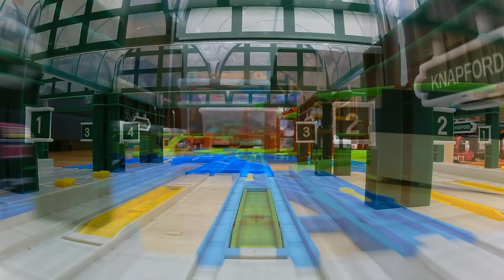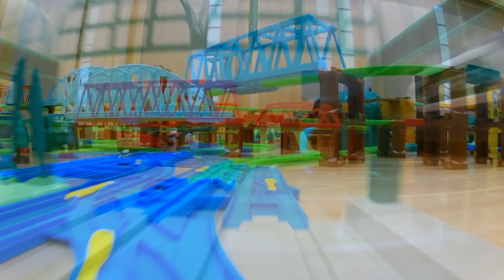【きかんしゃトーマス】トーマスプラレールのプラレール前面展望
▼内容説明
きかんしゃトーマスのプラレールレイアウトで撮影した
プラレール動画です。